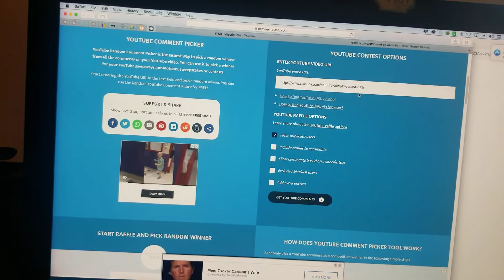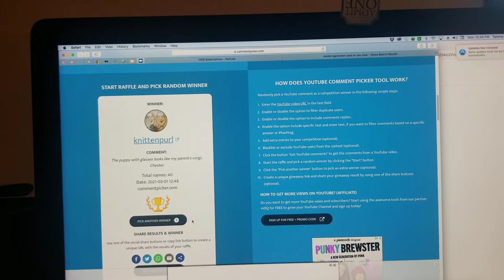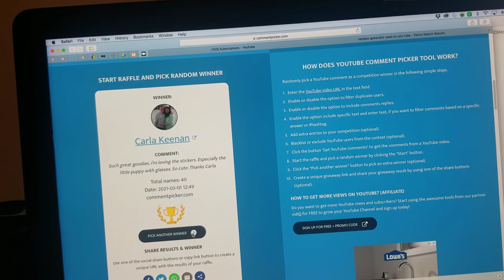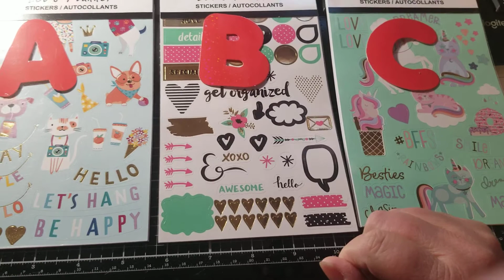Winners for the hidden giveaway. Puppy with glasses. Congrats!